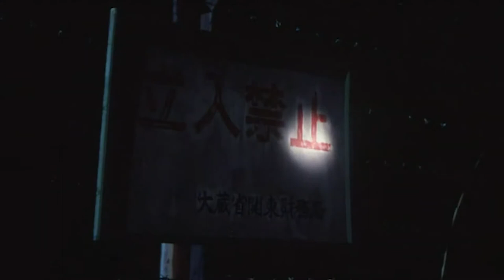Our Seven-Day War trailer